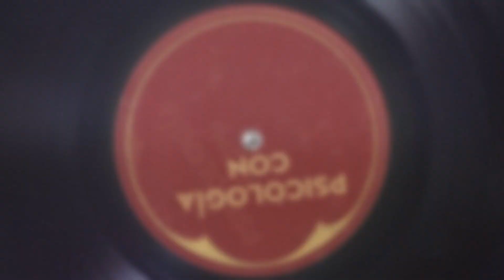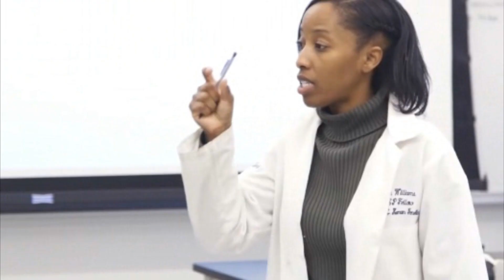¿Qué es la PSICOLOGÍA? 💚¿Qué hace un PSICÓLOG@? 💚 OBJETO de ESTUDIO 💚 ÁREAS 💚 RAMAS de la PSICOLOGÍA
Ir al psicólogo es una decisión personal que se suele tomar en la intimidad y de forma meditada. No es algo que se necesite de forma impulsiva, sino que surge la necesidad de acudir a terapia cuando algo en nuestra vida no está bien o no somos capaz de controlarlo.

Ante la imposibilidad de resolverlo en familia, con apoyo social o de forma individual, se hace necesaria la intervención de un profesional. En el caso de la terapia online no cambian las cosas, solo el canal. El paciente recibe el tratamiento personalizado en cada caso de la mano de un psicólogo online que atiende bien vía videoconferencia o por chat.

La Salud Mental sigue rodeada de enormes estigmas (por desgracia). No obstante, no son grandes enfermedades las consultas más habituales en el diván, sino pequeñas interferencias en nuestra vida que no nos hacen ser felices: problemas de pareja, duelo ante una ruptura, incapacidad de superar una infidelidad, miedos, fobias, ansiedad. crisis vitales…